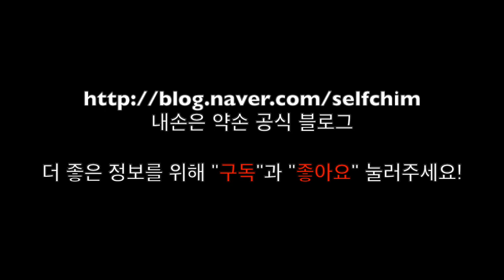백**환자 임상기록(20190220)-요통,골반통증,좌골신경통44편 Acupuncture Points 힐링침 / 균형요법 / 내손은약손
자세한 정보는 제 블로그에서(힐링침 / 균형요법 / 내손은약손) 얻을 수 있습니다.